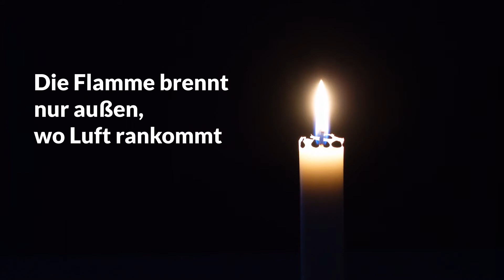Flamme brennt nur außen – Kerzenexperiment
Die Kerzenflamme brennt nur außen, da wo Luft an die Flamme kommen kann. Innen ist die Flamme viel kälter. Dort ist nur Ruß und Wachsdampf. Das kann ich mit einem kleinen Trick sichtbar machen. Ich benutze ein Drahtgitter, mit dem ich die Verbrennungswärme ableiten kann. So kann ich die Flamme praktisch oberhalb des Gitters abschneiden und von oben in die Flamme schauen.
Die Anleitung zum Kerzen-Experiment gibt´s im Entdeckerlab-Blog:
Auf diesem Kanal zeigen wir Euch jeden Sonntag neue einfache Experimente zum Nachmachen. Das Entdeckerlab richtet sich in erster Linie an Erwachsene, die Experimente gemeinsam mit Kindern machen wollen - zu Hause, in der Kita oder im Sachunterricht. Jeden Sonntag gibt´s ein neues Experiment zum Nachmachen.
Das Nachmachen der Experimente erfolgt auf eigene Gefahr. Ich übernehme keinerlei Haftung für etwaige Folgeschäden.
Alle Experimente mit Feuer, Überdrück und Lösungsmitteln müssen von Erwachsenen begleitet werden und ggf. draußen durchgeführt werden.
Verwendung einer persönlichen Schutzausrüstung empfohlen: Schutzbrille, Handschuhe.